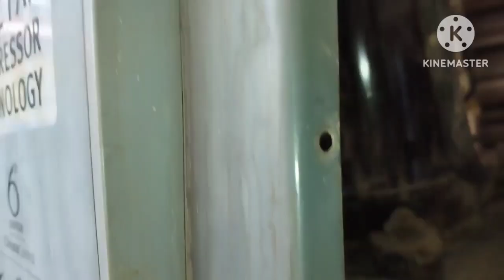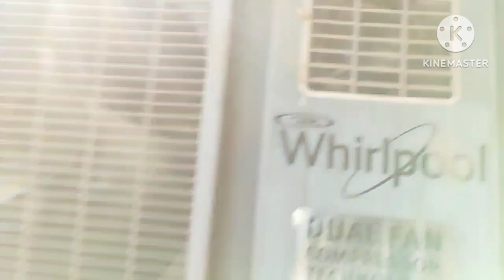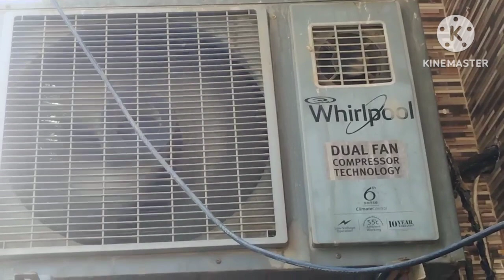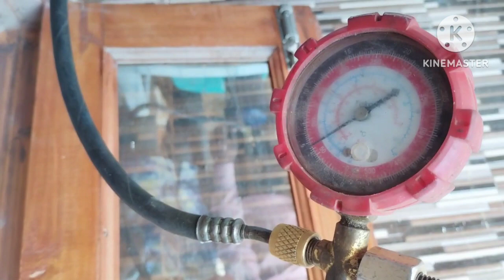split AC 1.5 ton gas charging R 22 gas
Whirlpool split AC 1.5 ton 2fan Gas chainal
1.5 ton split AC gas charging